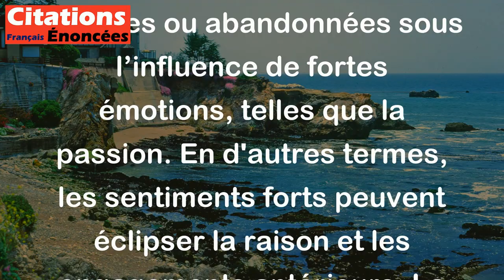Les serments les plus forts se consument au feu de la passion comme une paille légère.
Cette citation de Shakespeare signifie que même les promesses les plus solides et les plus sincères peuvent être oubliées ou abandonnées sous l’influence de fortes émotions, telles que la passion. En d'autres termes, les sentiments forts peuvent éclipser la raison et les engagements antérieurs. La comparaison avec la paille qui brûle facilement souligne la fragilité de ces promesses face aux épreuves de l'amour et de la passion.